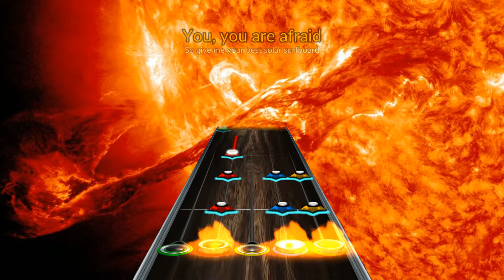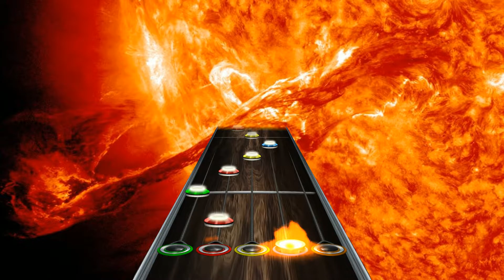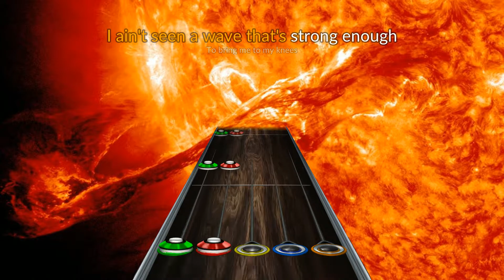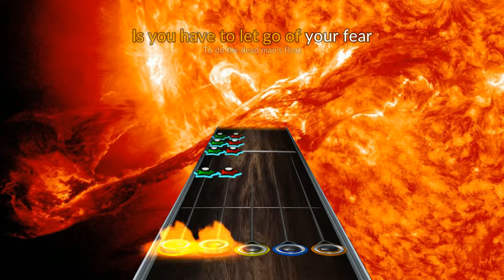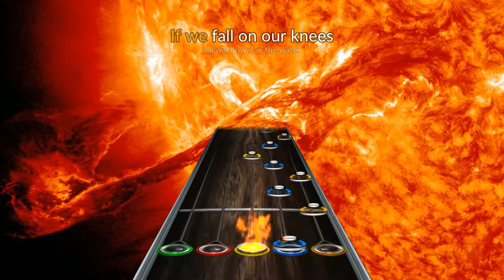[Marathon Hero 2] Circuit of Suns - Solarflare Tsunami (Chart Preview)